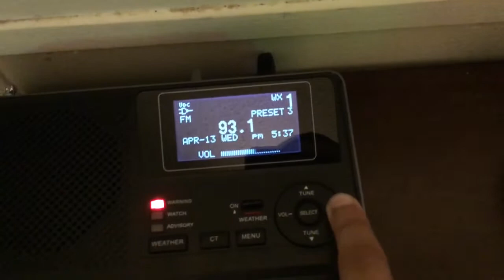Reminder about Tornado Watch #123 on 93.1 KQID.